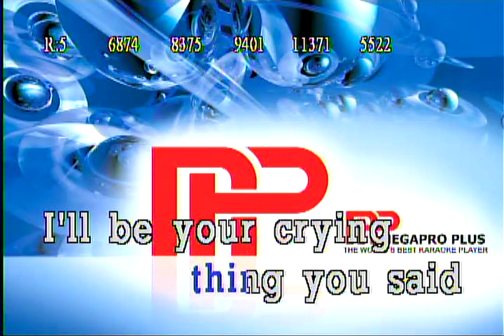I'll Be-Edwin McCain (Karaoke)